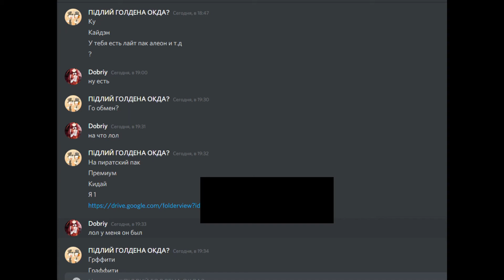мда... "обмениваюсь" на пак которого у меня нету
тупые обменщики..